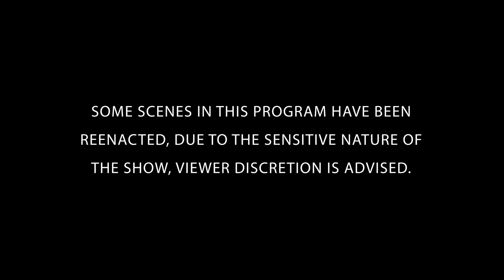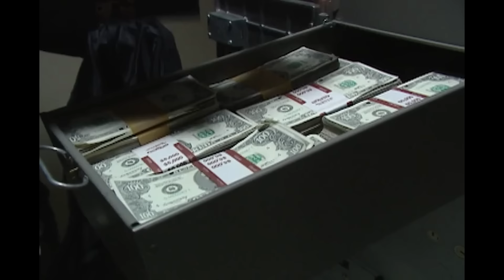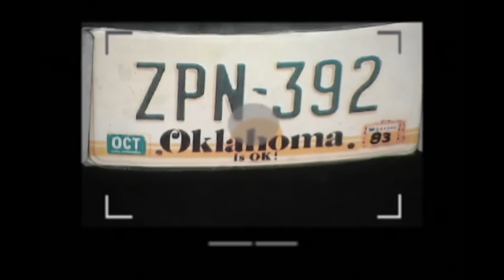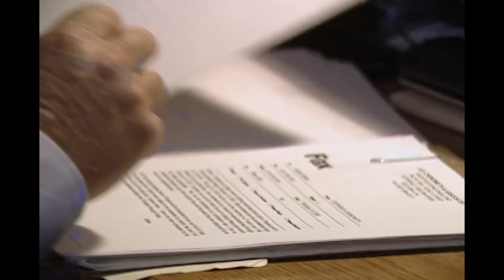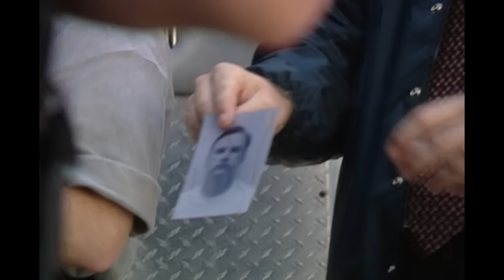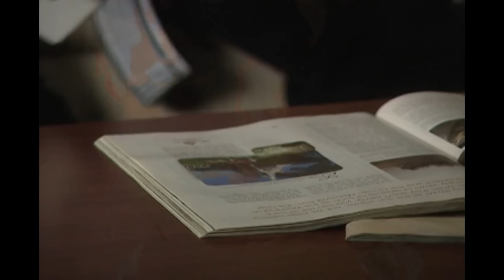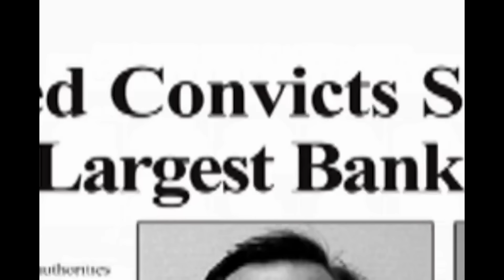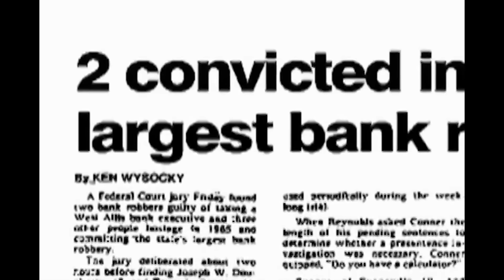Home Invaders | FULL EPISODE | The FBI Files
After two serial bank robbers escape from police custody, FBI agents familiar with the bandits believe that they would attempt a grand-scale heist. Unravel the mystery alongside the FBI's greatest law enforcers and forensic scientists.

Season 5 Episode 5: On June 19, 1985, convicted bank robber Terry Conner and his partner-in-crime, Joseph Dougherty, escaped on their way to Dougherty's trial. In September, the fugitives used Conner's old m.o. to make the biggest bank robbery in Wisconsin history.